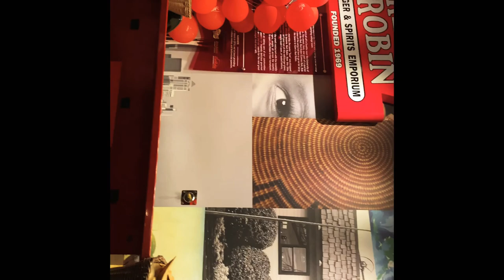Meeting my Little! | Riding a Horse | Trying Spicy Ice-Cream | VLOG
I met with my little finally! If you’re in a sorority ya know what it means. Helping along your younger sister class. Join us in a super fun first time meeting.